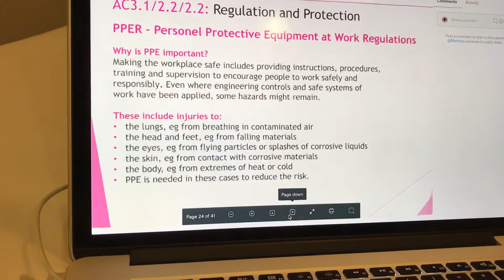Hosp bundle 2